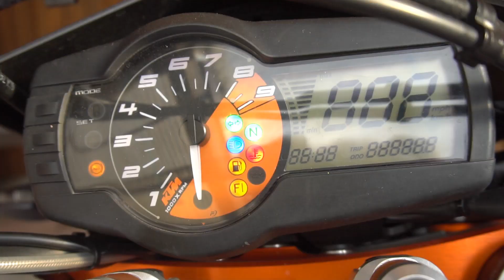KTM SMCR 690 - Bikeporn